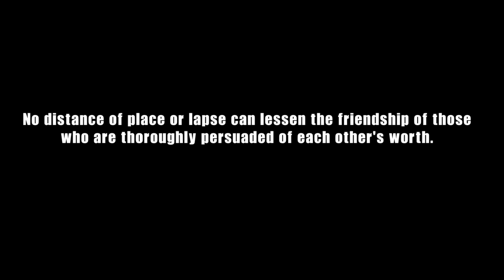Top Timmac Clips Of The Week | Week 9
Top Clips of the week submitted by the Timmac Community!

v Click Below v

This week's episode was Edited by: JaLBP